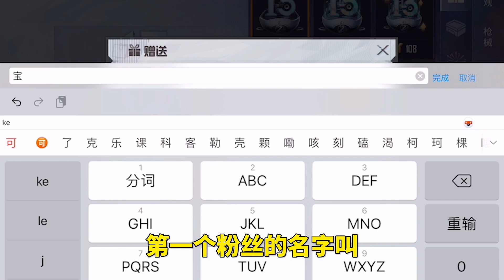007号单挑：给粉丝两个赛季手册，希望他们可以开心！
给粉丝两个赛季手册，希望他们可以开心！ 本频道内的所有视频和素材均以合法合规，绝对遵守youtube社区准则